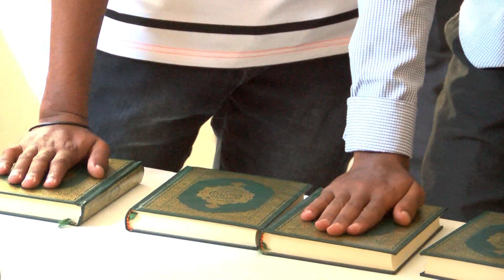Daawo Komishanka oo maanta Dhaariyey Shaqaalihii Dooroshada Ka hawlgalayey